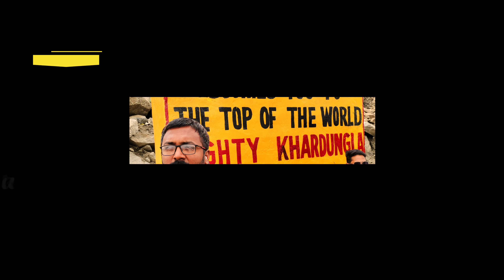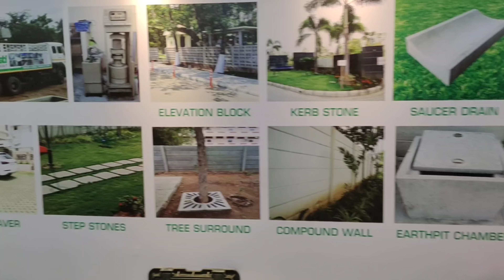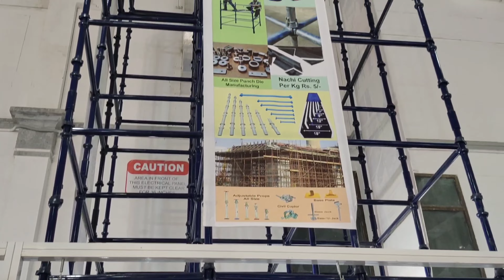Codissia build tec 2023 Coimbatore | 1st time codissia | சும்மா போய் பாப்போம் | nava k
Codissia build tec